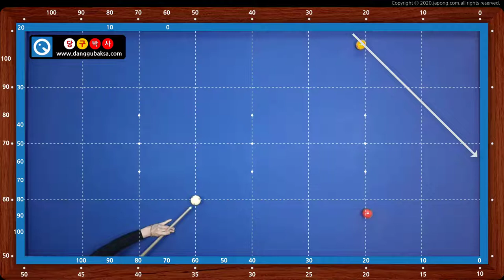빗겨치기 1-1a 당구 레슨 동영상 - 당구박사 쓰리쿠션 당구레슨